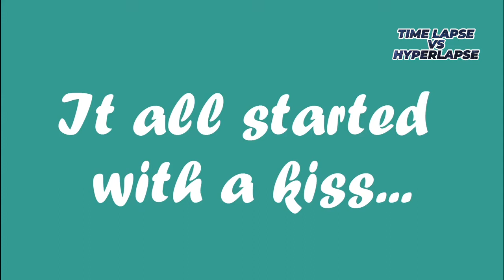Pregnancy timelapse | Pregnant belly growing week by week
Pregnancy time lapse  |  pregnant belly growing week by week!
This awesome pregnancy time lapse was so fun to put together!
Pregnancy time lapse photos, · pregnancy time lapse videos, · newborn little baby among fantasy sky stars.
Here's a pregnancy time lapse compilation of about 40 or so pregnancies in two and a half minutes!

Translated titles:
Timelapse embarazo | Vientre embarazado creciendo semana a semana

Schwangerschaftszeitraffer | Schwangere Bauch wächst Woche für Woche

Accéléré de la grossesse | Ventre de femme enceinte qui grandit de semaine en semaine

Timelapse da gravidez | Barriga de grávida que cresce semana a semana

गर्भावस्था समयबद्धता | गर्भवती पेट सप

الحمل timelapse | بطن الحامل ينمو أسبوعاً بعد أسبوع

懷孕遊戲中時光倒流|懷孕的肚子每週增長

妊娠タイムラプス|妊娠中の腹は毎週成長しています

임신 저속 | 임신 배는 주마다 성장

Замедленная съемка беременности | Беременный живот ра